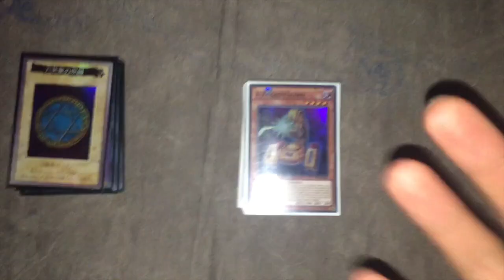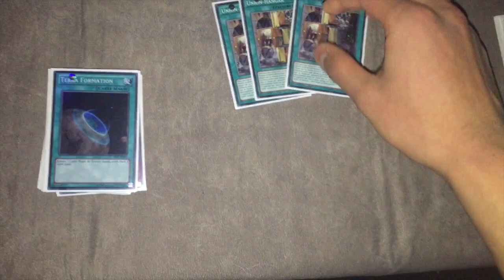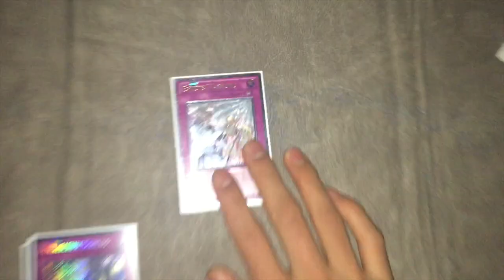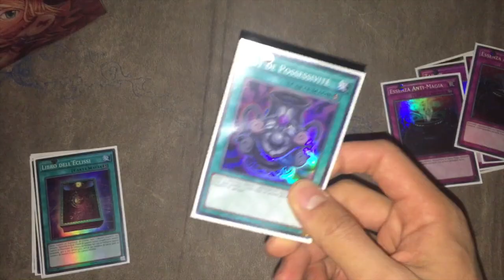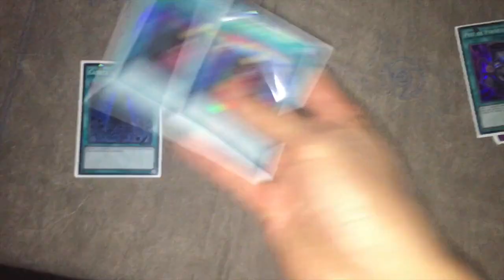YuGiOh! Duh SEXY ABC Deck Profile December 2016!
Duh 123 ABC deck profile for December 2016!